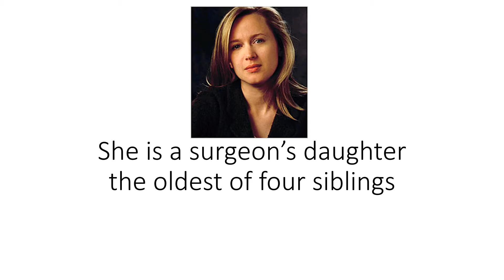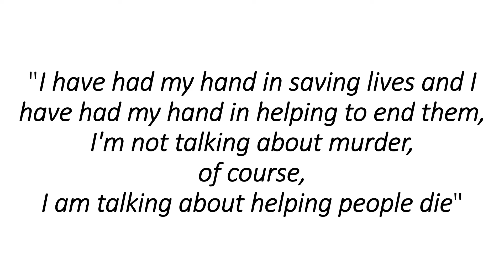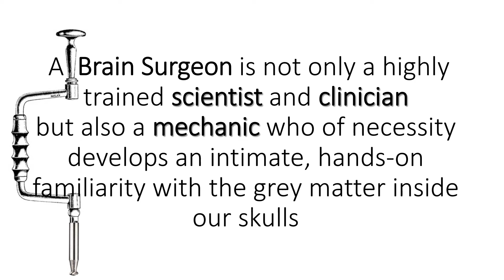Another Day in the Frontal Lobe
Katrina Firlik is a neurosurgeon. One of only two hundred or so women among 4500 alpha males who dominate this high-pressure, high-prestige medical specialty. She was the first woman to be admitted to her neurosurgery residency program at the University of Pittsburgh Medical Center. She is a surgeon’s daughter, the oldest of four siblings. She was definitely influenced by her father and this led her to this rarefied specialty.
"I have had my hand in saving lives and I have had my hand in helping to end them: I'm not talking about murder, of course. I am talking about helping people die". She is also a superbly gifted writer.
In Another Day in the Frontal Lobe, Dr. Firlik draws on this rare combination to create a neurosurgeon’s Kitchen Confidential–a unique insider’s memoir of a fascinating profession.
 A brain surgeon is not only a highly trained scientist and clinician but also a mechanic who of necessity develops an intimate, hands-on familiarity with the gray matter inside our skulls.
It’s the balance between cutting-edge medical technology and manual dexterity, between instinct and expertise, so appealing–and so difficult to master. Firlik cracks open medicine’s most prestigious and secretive specialty. Another Day in the Frontal Lobe is a mesmerizing behind-the-scenes glimpse into a world of incredible competition and incalculable rewards. It is written in a way that is quite understandable for the lay public. I would recommend this book for students who are considering neurosurgery as a career choice and for physicians who are neurosurgeons or who are interested in the specialty.